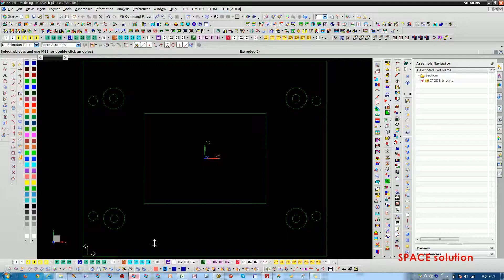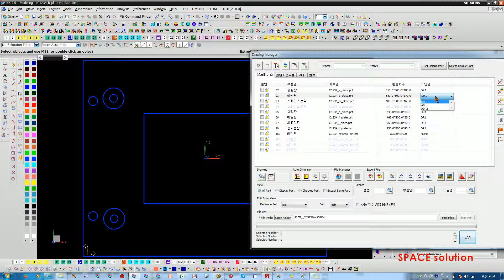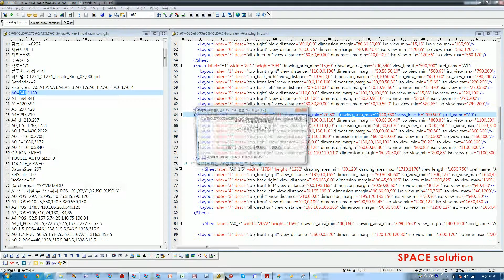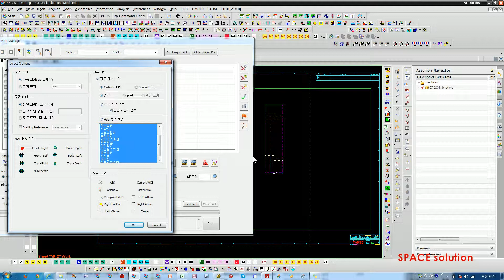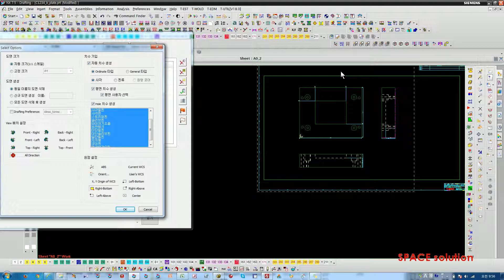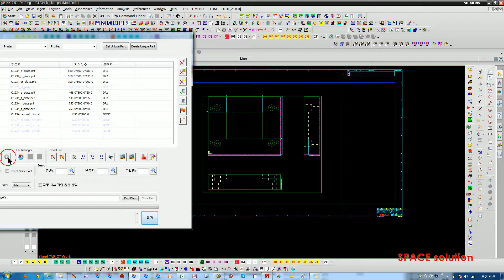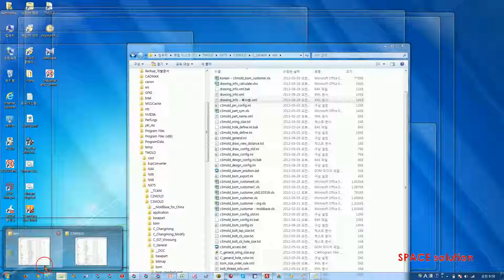환경 파일 drawing info xml 수정 방법